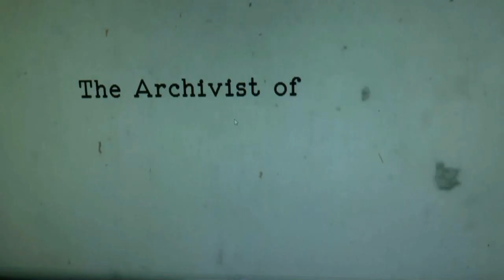Talisker Four@Rockin' at the Drive in Barn